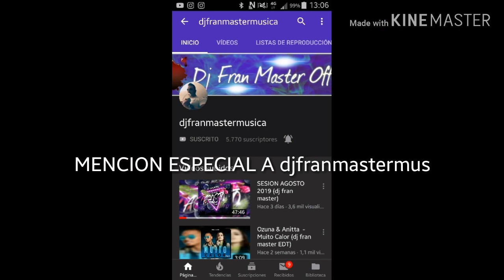Otro trago remix DJ MOGAMBO